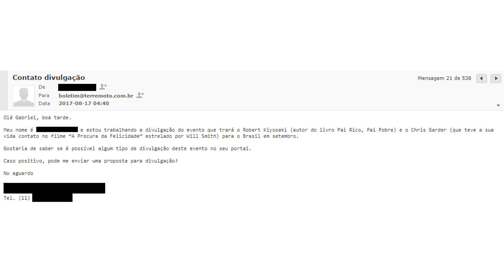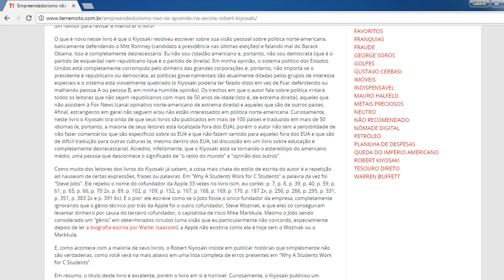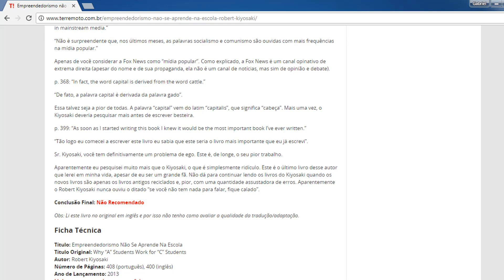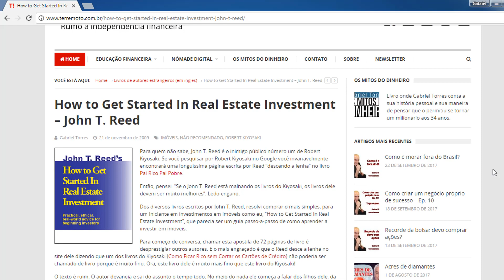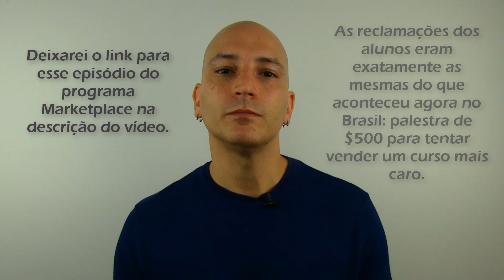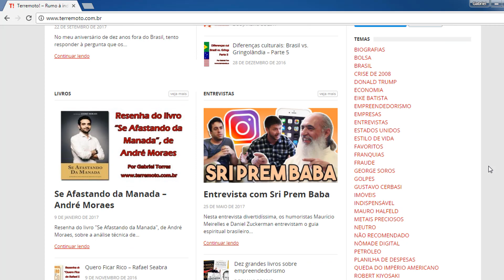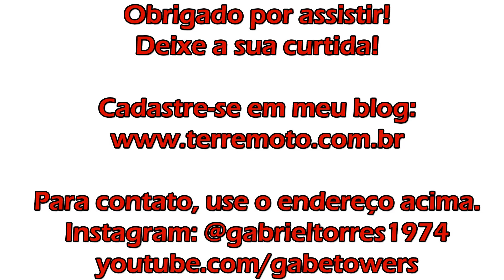Robert Kiyosaki endoidou?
Minha opinião sobre o fiasco da recente palestra de Robert Kiyosaki no Brasil.
🔻🔻 LINKS IMPORTANTES 🔻🔻

🔴 FONTES

🔴 MEUS LIVROS E CURSOS

▪ Conheça também o meu curso Como Criar um Negócio de Sucesso